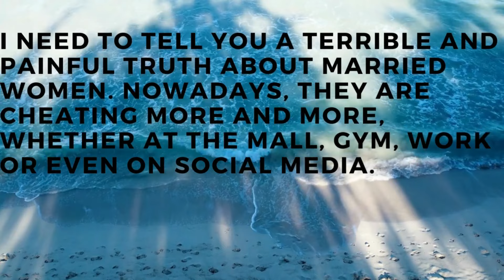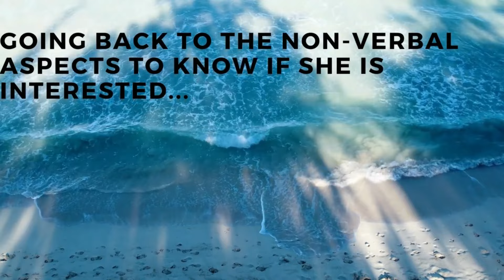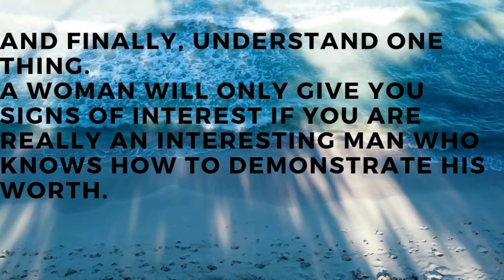21 SIGNS A MARRIED WOMAN WANTS TO GIVE YOU!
21 SIGNS A MARRIED WOMAN WANTS TO GIVE YOU!

THE #1 FORMULA TO SUPPORT YOUR SEX LIFE GOALS

Psychology helps you understand why people do and say certain things. You'll be blown away by some of the absolutely outrageous facts in this video.